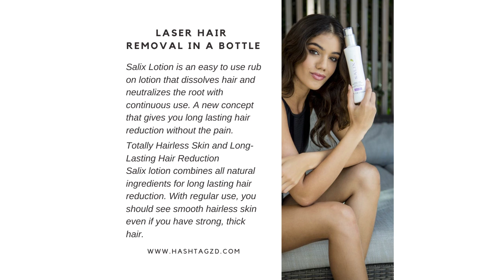Laser Hair Removal In A Bottle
Salix Lotion is an easy to use rub on lotion that dissolves hair and neutralizes the root with continuous use. A new concept that gives you long lasting hair reduction without the pain.